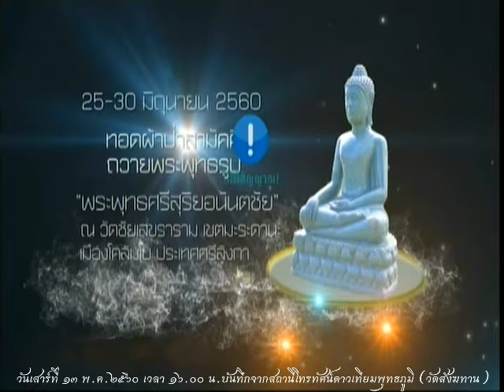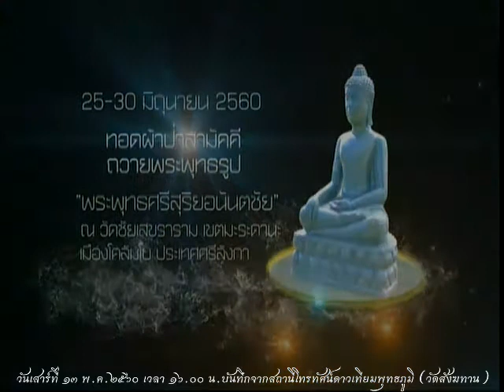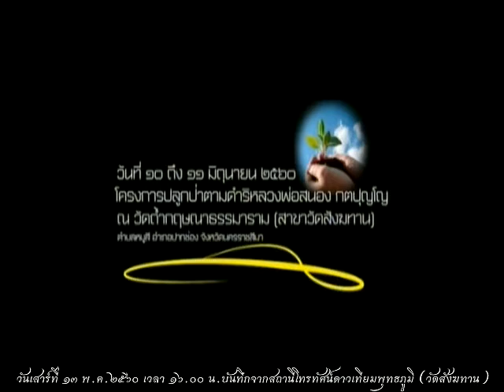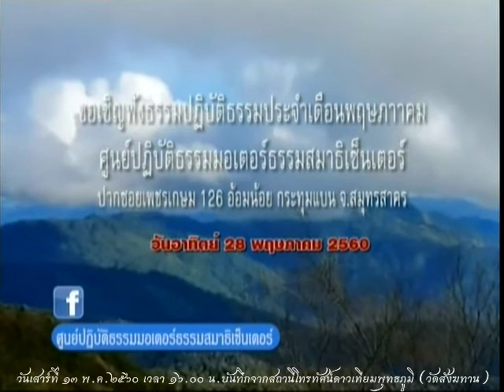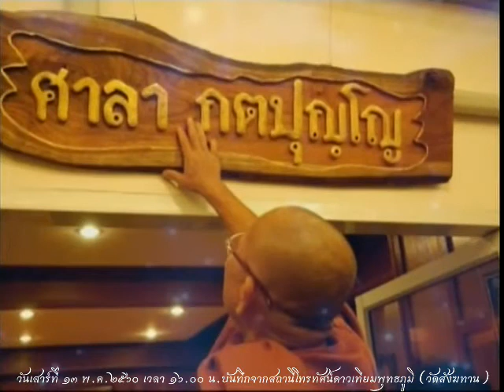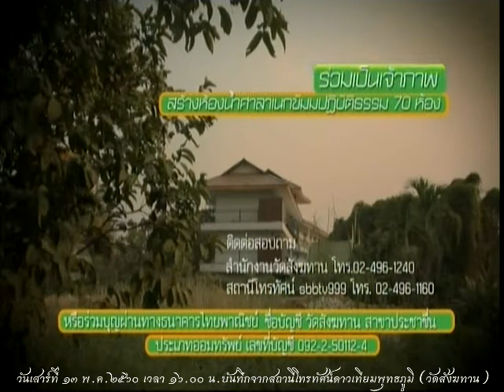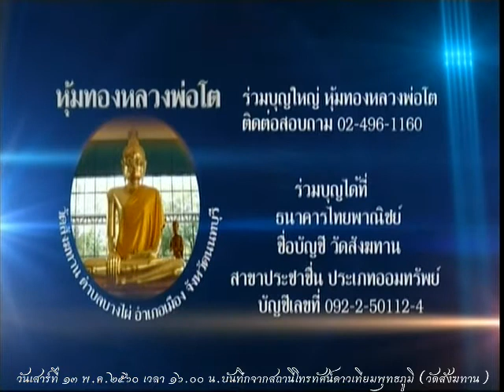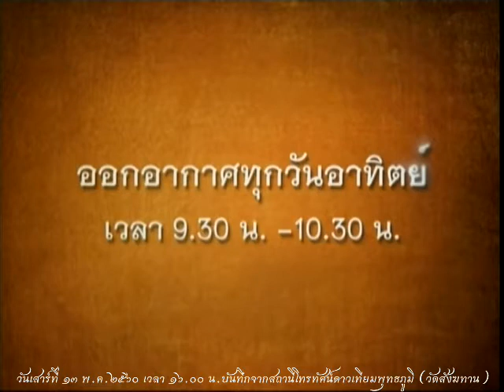วันเสาร์ที่ ๑๓ พ.ค.๒๕๖๐ ธรรมะสว่างใจ หลวงพ่ออุดม ปริปุณโณ วัดบ้านพลับ จังหวัดสระบุรี